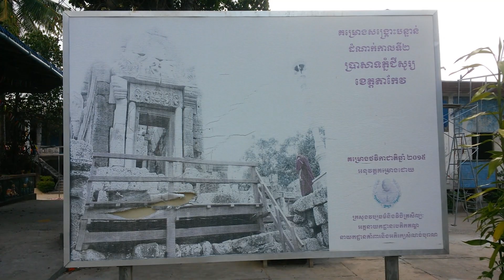ដំណើរកំសាន្ត ភ្នំជីសូរ ខេត្តតាកែវ, Phnom Chiso Temple in Takeo Province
Khmer Historical Place Phnom Chiso Temple in Takeo Province

find those gotta-watch videos from across Chann Dara
all in one place. Videos is talking about !
Phnom Chiso Temple in Takeo Province

ដំណើរកំសាន្ត ភ្នំជីសូរ ខេត្តតាកែវ,
Excursion to Phnom Chi Chao in Takeo,
Tours Mount Goshen,
Entertainment everywhere,
Play anywhere,
Entertainment,
Social systems,
DARA,
CHANN DARA,
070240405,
Chann Dara,
der leng krob ti kealean,
ដើរលេងគ្រប់ទីកន្លែង,
ការកំសាន្តគ្រប់ទីកន្លែង,
ភ្នំ ជីសូរ,
Mountain Giso,
ដំណើរកំសាន្ត,
Tours,
Mount Goshen,
ប្រវត្តិ ភ្នំជីសូរ,
Khmer History,
ខេត្តតាកែវ,
ភ្នំជីសូរ,
ខេត្តតាកែវ ភ្នំជីសូរ,
កំសាន្ត,